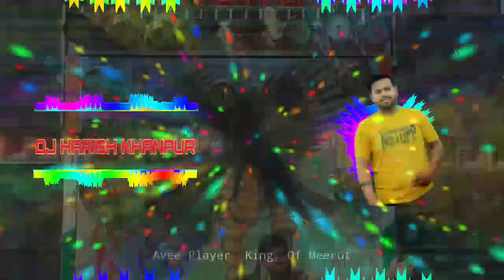Tera Yaar jail se Aaliya Dj Harish op in the mix 2022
👉  @Řám ŐP ĎJ §HÁÑĶÁŔ  👈

EDM SONGS OFFICIAL MIX TRANCE SPACIAL COLUCTION
AND 3D SONGS 🎵 MIX

👉 FACEBOOK ADD FRIEND LINK

👉👉👉 Pintrest I'd LINK

DJ SHANKAR KHANPUR BSR KING 🤴

owner name dj shanker khanpur

Name is -Shanker bhai khanpur
2. pintu kumar lodhi khanpur

oprater

[1] RAM OP KHANPUR KING 🤴

[2] HARIESH OP NAGLA 🤴

@ITS DJ HARISH
ALL SONGS 🎵  MIX EDM KING 🤴
IT'S HARIESH OP

MIXING NAME 2

DJ AJAY AURANGABAD MIX
ALL DJ SONGS MIX

EDM , TRAP,  SOUND CHECK,  OFFICIAL MIX,
FAST SONG MIX 🎵
AND OTHER SONGS MIX

RAM OP KHANPUR

DJ AJAY AURANGABAD
ALL SONGS AND TRANCE SPACIAL
COLUCTION READY

INDIA 🇮🇳 🇮🇳 🇮🇳 🇮🇳

NO COPYRIGHT MY DJ MUSIC

👉 Chennal  Owner:- ŔÁM ŐP ĶHÀÑPÛŘ 👈